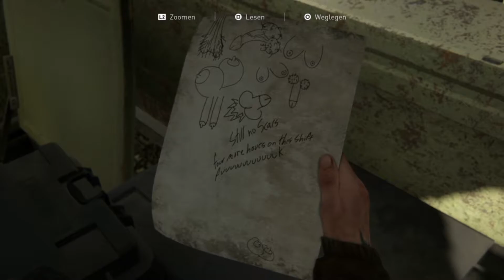The Last of Us Part 2 #21 - Eine Bank ohne Tresor? (Let's Play/Streamaufzeichnung/deutsch)